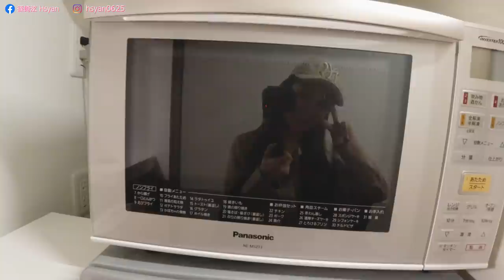Hsyan VLOG #6《日本探親之旅day1.2》居家の日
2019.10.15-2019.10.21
這次就不是一人旅遊啦(雖然還是有點像)
這次主要是來Gank我姊姊的生活囉～
借探親之名 行入侵之實啦哈哈哈哈